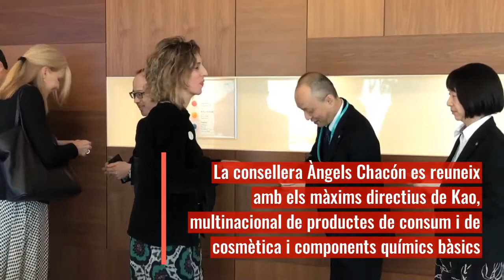Missió al Japó del Port de Barcelona – Visita a l'empresa KAO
La consellera Àngels Chacón i el conseller Damià Calvet han acompanyat al Port de Barcelona en la seva missió empresarial al Japó. En el marc d'aquesta missió, els consellers s'han reunit amb els màxims responsables de la nipona KAO.